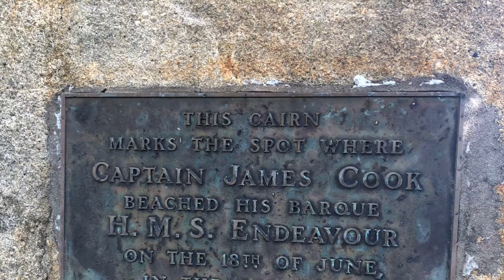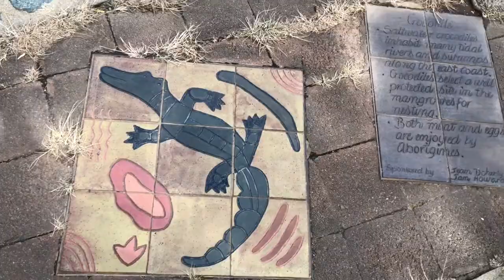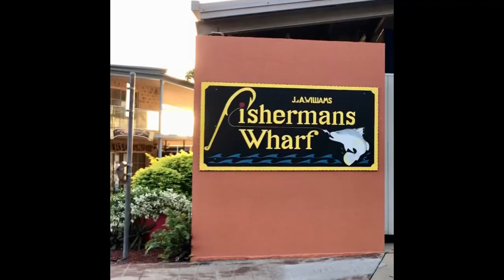Cooktown - Far North Queensland’s Best Kept Secret